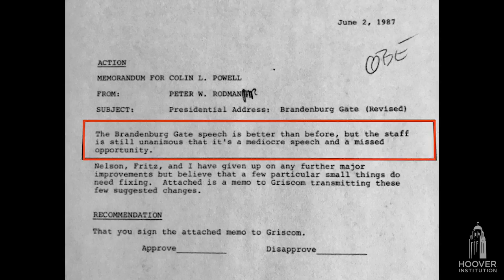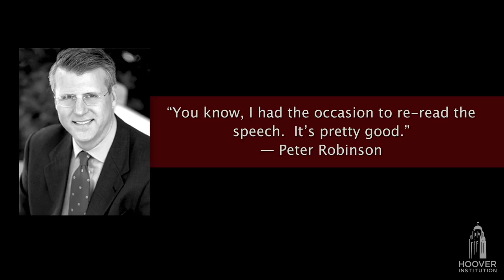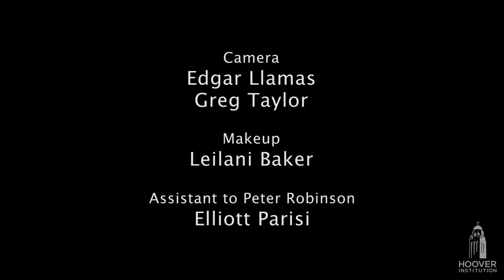The Speech That Defined a Presidency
Thirty years after Ronald Reagan’s famous denouncement of the Berlin Wall, Peter Robinson reflects on writing the Brandenburg Gate speech and why it was so important to include the now memorable words, “Mr. Gorbachev, tear down this wall!” Pat Sajak, host of Wheel of Fortune, turns the tables on Uncommon Knowledge’s host, Peter Robinson,  sitting him down in the interview chair to discuss that famous speech and his journey to becoming Ronald Reagan’s speechwriter.

Peter Robinson's journey to becoming Ronald Reagan's speechwriter began in Oxford as he was trying his hand at becoming a novelist. After a year of writing a book Peter wasn't thrilled with, William H. Buckley advised him to try to become a speechwriter in Washington, DC. Peter left Oxford and. after a series of interviews, was given the task of speechwriting for then vice president George H. W. Bush and eventually became a speechwriter for President Ronald Reagan.

Five years after Peter Robinson became President Reagan's speechwriter it was Peter's turn to write one of the president's important speeches of the year to be delivered in Berlin during the height of the Cold War. To get the speech right, Peter spent a day and half in West Berlin researching the points of view of diplomats and politicians, all of whom all made it seem as though the Berlin Wall was something people hardly noticed any more. This view turned out to not be shared by the citizens of West Berlin, as Peter discovered later that evening when he sat down to dinner with citizens of West Berlin, where the dinner host said if Mr. Gorbachev is serious about perestroika he'd get rid of this wall. Peter’s dinner hosts went on to talk about how much they missed their families whom they hadn’t seen in decades because, though they lived just a mile away, the wall stood between them. That statement and the sentiments of the people of West Berlin struck Peter; after a series of drafts he came up with the now well-known line, "Mr. Gorbachev, tear down this wall!"  That line, however, almost didn’t make it into the final draft of the speech as various advisers counseled against it and tried to persuade Peter and President Reagan to remove it. In the end, though, President Reagan insisted, and the line was kept in and remains to this day one of his most famous statements.